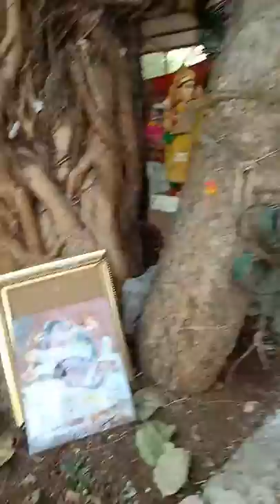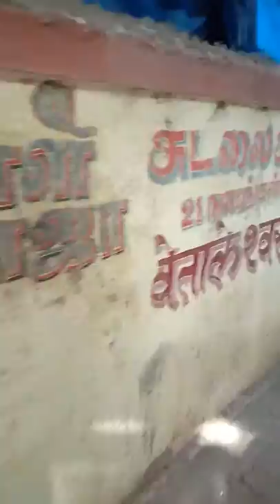Trombay mysterious mandir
Angalaparameshwari( Periyayi) Temple
Mumbai, Maharashtra 400088